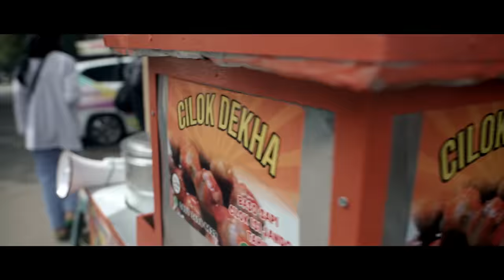MELLY GOESLAW " KALEM AYA URANG "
Setelah membuat ratusan lagu, rasanya kali ini sebagai baktinya pada tanah Sunda, tanah kelahirannya, Melly Goeslaw menciptakan lagu dalam bahasa Sunda.

Melodi dan Lirik : Melly Goeslaw
Publishing : Aquarius Pustaka Musik
Aransemen : Ale Hoed
Vocal :  Melly Goeslaw
Tradisional Instrumen : Endang Ramdan , Cecep Gandi Nugraha, Deria Tannada Herawantri, Muhammad Akbar Wardiansyah, Ganjar Purnama Wildan, Rangga Wellingtiana, Diki Suwarjiki
Mixing : Tommy at Aquarius Studio
Mastering : Will Quinnell at Sterling Sound USA
Video: Faisal F Ramdhani
Editor: Hedy Suryawan
Koreografer: Iyey
Dancer: Amagerlad, Fitri Yani Padjriah, Vitri Lesmana, Deri Ardi